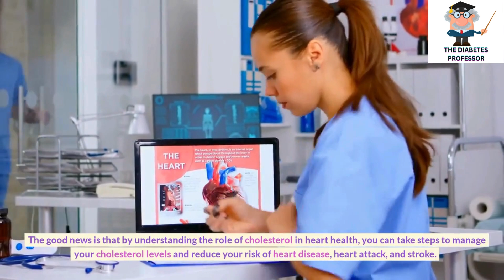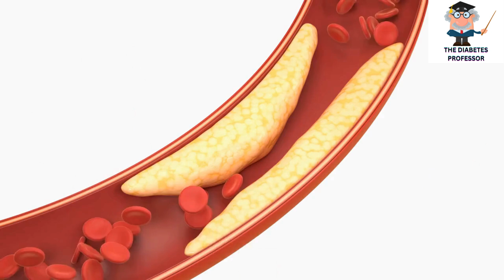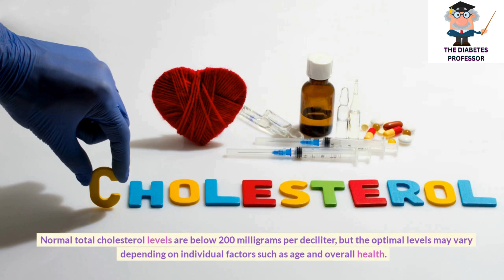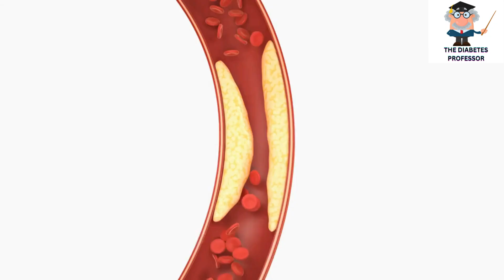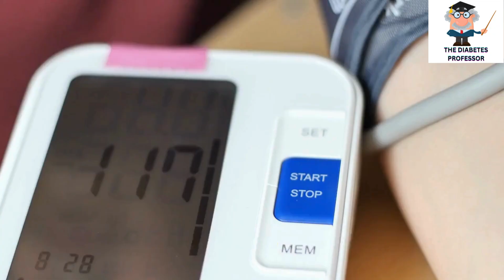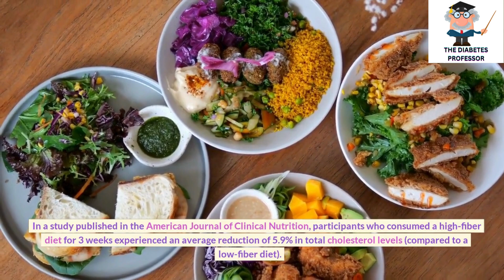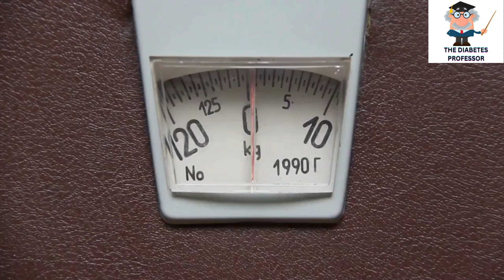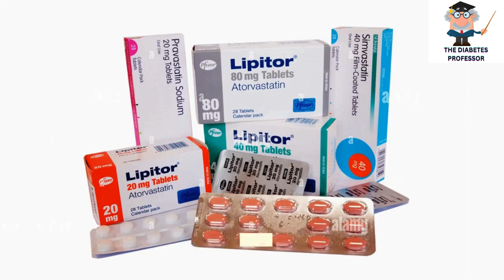What is Cholesterol? Everything You Need to Know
In this informative YouTube video, we delve deep into the world of cholesterol and its impact on heart health. Over a billion adults worldwide suffer from high cholesterol, a major health concern that can lead to heart attacks, strokes, and peripheral artery disease.

Discover the difference between good and bad cholesterol, and learn how to manage your cholesterol levels to reduce the risk of heart disease. We'll discuss lifestyle factors contributing to high cholesterol, genetic predispositions, and effective methods for lowering cholesterol through diet, medication, and natural remedies.

Key topics covered in the video include:

The lipid profile test: What it measures and why it matters
Cholesterol control foods for a heart-healthy diet
Atorvastatin, rosuvastatin, and statins: Medications to manage cholesterol
The roles of HDL and LDL cholesterol in heart health
Niacin: A natural supplement to improve cholesterol levels
Recognizing cholesterol symptoms and understanding normal cholesterol levels
Together, let's conquer cholesterol and keep our hearts in top shape!